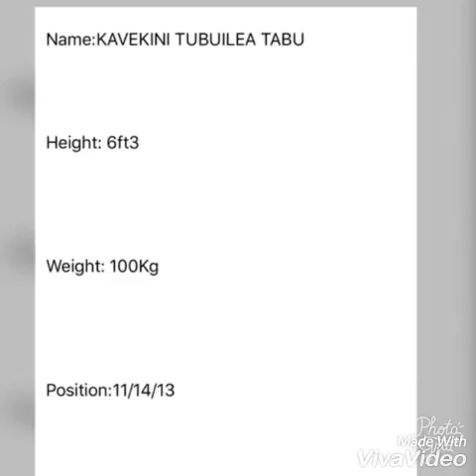Kavekini Tabu Highlights